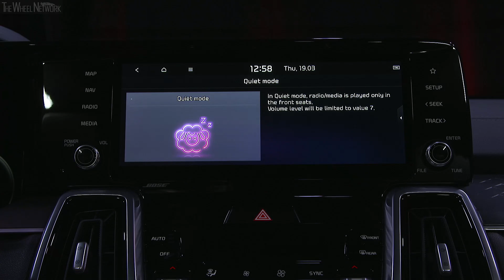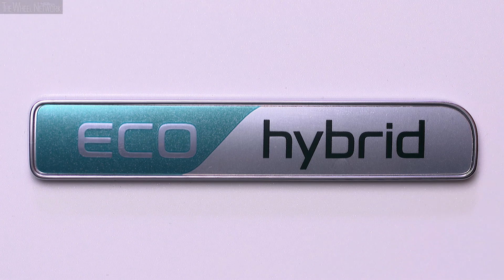2021 Kia Sorento Hybrid | Driving, Interior, Exterior (EU Spec)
Kia Sorento Specifications:
▪ Cargo volume 5/7 seater – 902-910/179-187 litre

- Hybrid
▪ Electric motor max output – 60.1 PS (44.2 kW) at 1,600-2,000 rpm
▪ Electric motor max torque – 264 Nm (195 lb-ft) at 0-1,600 rpm
▪ Max system output/torque – 230 PS (169 kW)/350 Nm (258 lb-ft

- Smartstream CRDi
▪ Transmission – 8-speed dual-clutch, FWD/AWD